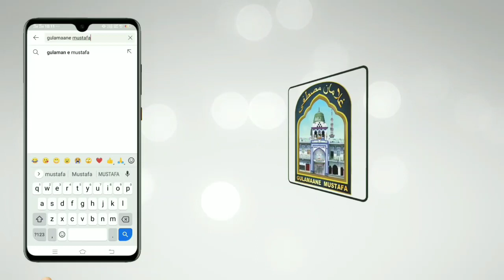Moulana Noman Akhtar Faiqul Jamali Bihar | Special Bayan | Gulshane Raza Conference Palia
Moulana Noman Akhtar Faiqul Jamali Bihar
| Special Bayan | Gulshane Raza Conference Palia | Gulamaane Mustafa_HD